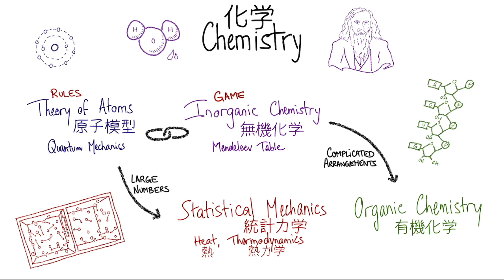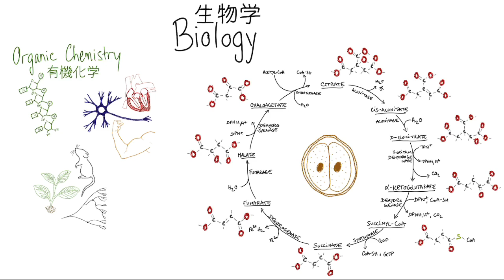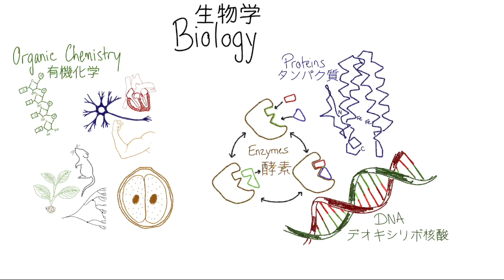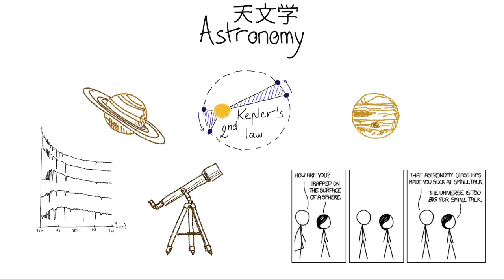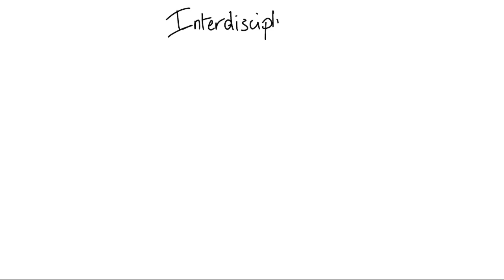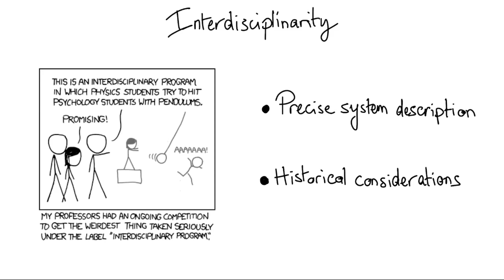Feynman’s Lectures on Physics I-3 (personal slides)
Slides from a presentation on Feynman's Lectures on Physics and the chapter about the relation of Physics to other sciences.

These slides feature comics by Randall Munroe from xkcd.com.